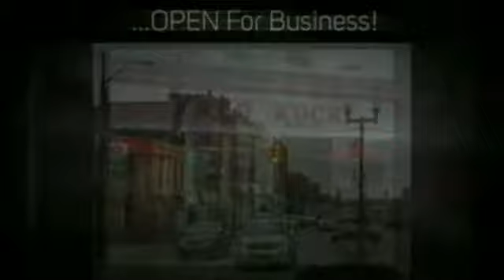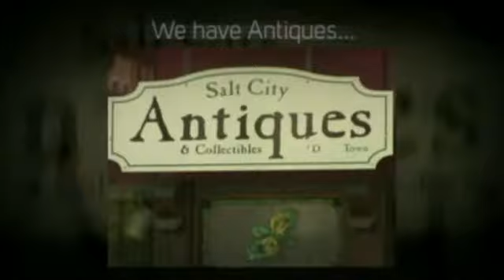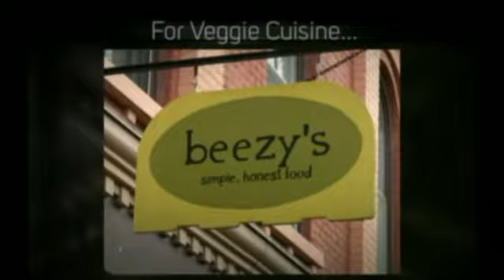WDEE TV Headline News For 10-01-14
Todays episode features Tony Dixon and news stories from, Dexter Twp., Ypsilanti, Ypsilanti Twp. and comments from former U-M football coach...Rich Rodriguez.